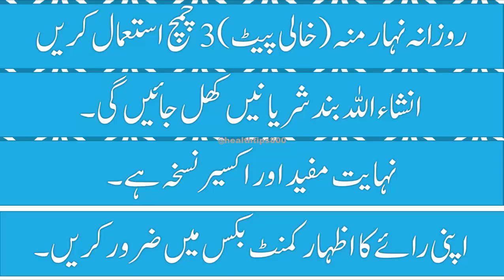Dil ki band shreyan ka ilaj | Dil ki band Sharyanain kholne ka akseer nuskha in urdu/hindi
dil k band wall kholne ka nuskha
dil ke band shryan ka ilaj in urdu hindi
dil ke band valve kholne ka nuskha
dil ke band wall kholne ka nuskha
dil ke band wall kholne ka tarika
dil ke dore ka ilaj
dil ki band sharyanain kholne ka ilaj
dil ki band sharyanain kholne ka nuskha
dil ki band sharyanain kholne ka tarika
dil ki band sheryane kholne ka ilaj
dil ki band shreyan ka ilaj
dil ki band wall kholne ka tarika
dil ki bimari ka ilaj
dil ki bimari ka ilaj in urdu
dil ki ghabrahat ka ilaj
dil ki kamzori ka ilaj
dil ki sharyano ka ilaj
dil ki takleef ka ilaj
heart attack ka ilaj

Welcome To #@healthtips800 channel.You can watch health about videos
in Urdu/English/Hindi
you can get desi nuskha jaat
hikmat ki batin
youtube shorts 2023
many more
you like @healthtips800 channel videos
you come here in my channel
all in one here in my @healthtips800 channel
Thank you so much for join us
bell icon get for more update videos daily

Please visit My YouTube Channel to see all of My videos For update